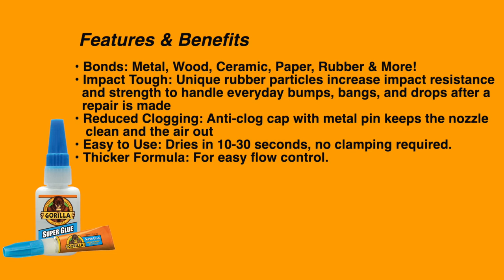Gorilla Super Glue Fixing Laptop Rubber Foot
In this video, we are going to show you how we fixed the laptop with Gorilla Super Glue